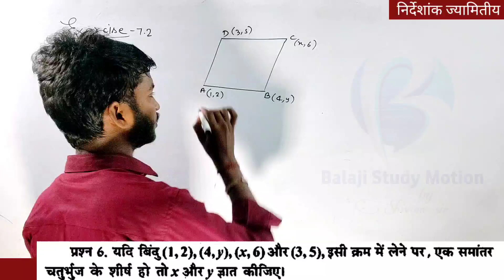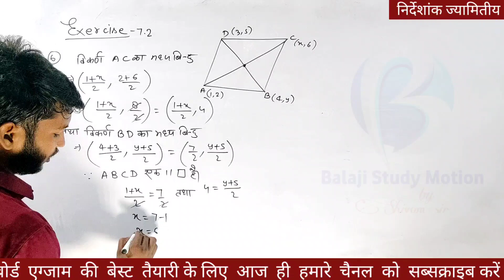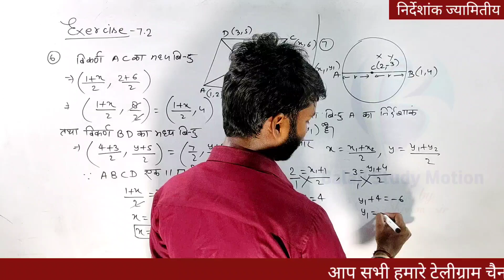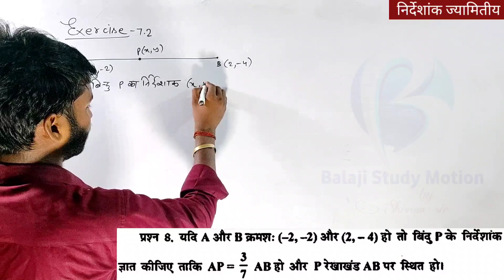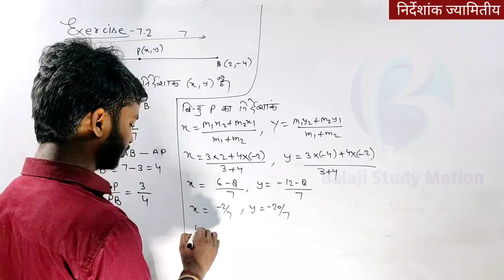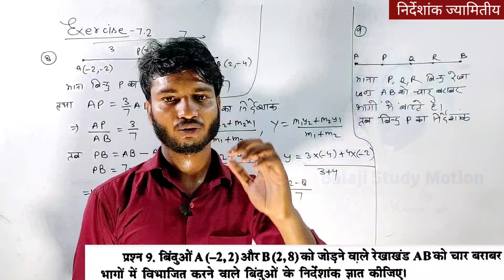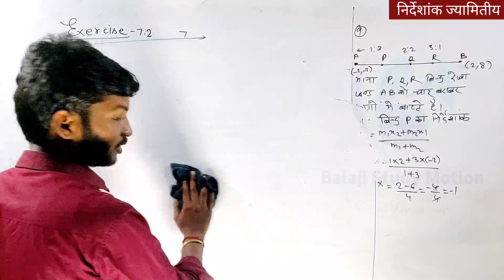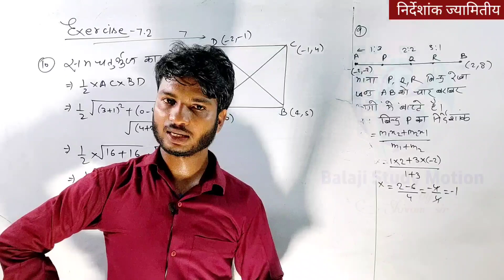Class 10th maths ncert chapter-7 , निर्देशांक ज्यामितीय (Coordinate Geometry) । प्रश्नावली 7.2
निर्देशांक ज्यामितीय वीडियो भाग -1

निर्देशांक ज्यामितीय वीडियो भाग -2

निर्देशांक ज्यामितीय वीडियो भाग -3